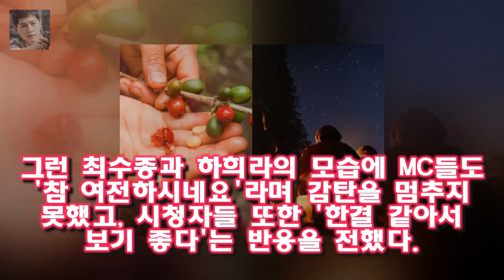게시됨: 배우 최수종 하희라 부부가 역대급 사랑꾼 면모를 드러내며 동상이몽2를 달달한 분위기로 물들였다 최수종·하희라가 부부 예능에 안 출연했던 이유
게시됨: 배우 최수종 하희라 부부가 역대급 사랑꾼 면모를 드러내며 동상이몽2를 달달한 분위기로 물들였다
지난 29일 오후 방송된 SBS 예능 프로그램 동상이몽2-너는 내 운명에서는 최수종 하희라 부부가 결혼 25년 만에 처음으로 부부 동반 관찰 예능 프로그램에 등장하는 모습이 그려졌다
최수종은 연예계에서 제일가는 사랑꾼으로 그동안 많은 부부 예능 프로그램에서 탐내왔던 인물

세바퀴 걸스데이 민아에 대한 조형기의 나쁜손과 제작진의 무능력  차라리 대본이었다고 하더라도 이휘재가 이런 개그감을 발휘했다면 어땠을까요 ? 확실히 가슴이나 엉덩이 같은 민감:
서지현 검사는 누구?. 이달의 검사 여성인권 디딤돌상 수상한 특수통 지난 2007년 경남 통영에서 발생한 여관 강도사건의 범인을 공소시효 6시간을 남기고 검거한 공로였다:
댄싱9 6회 - 팀배틀 블루아이팀의 승리  ( 자세한 평가는 저번 주 포스팅을 참조해 주세요 )  영화감독이기 때문에 스토리텔링적인 관점에서 봤는데  도입부 스토리가 정말 좋:
[★밤TV]동상이몽2 최수종♥하희라 변함없는 25년차 잉꼬부부- 스타뉴스  늘 한결같은 두 사람의 비결은 서로를 배려하는 역할 분담인 듯하다:
냉장고가 반찬가게 수준이고 소문으로만 듣다가 지난 주에 공개된 냉장고방에는 업소용 냉장고만 무려 3 대나 있습니다  멘친 김현중과 윤종신을 바보로 만든 제작진의 사기 편집 :